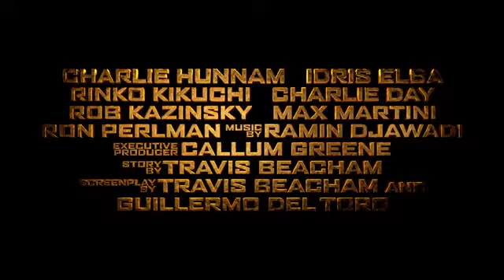Pacific Rim Official Wondercon Trailer 2013 Guillermo del Toro Movie HD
Olá pessoal, meu novo canal de filmes neste canal eu vou disponibilizar filmes de últimos lançamentos espero que gostem do canal.

SUBSCREVAM

ATENÇÃO: para baixar basta copiar o link e colar no UTORRENT e o download comessará.

LINK DO FILME:

magnet:?xt=urn:btih:4F178D9782845F20714E5D8B5E05EF68A77E54F9&dn=pacific+rim+2013+1080p+brrip+x264+yify&tr=udp%3A%2F%2Ftracker.publicbt.com%3A80%2Fannounce&tr=udp%3A%2F%2Fopen.demonii.com%3A1337